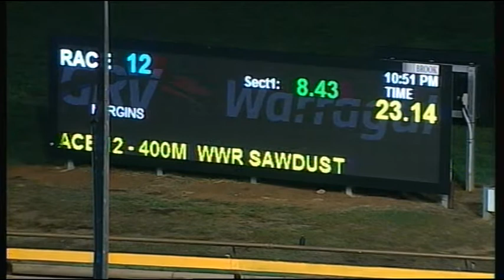WGL TUE 08 MAY 18 R12